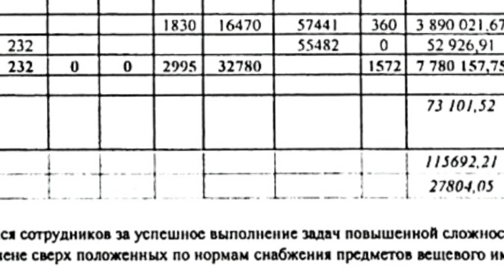премия полицейским за митинги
каждый полицейский в России за работу на несанкционированных массовых мероприятиях получает значительное премию. при этом милионные суммы МВД предъявляет организаторам и участникам  мероприятий